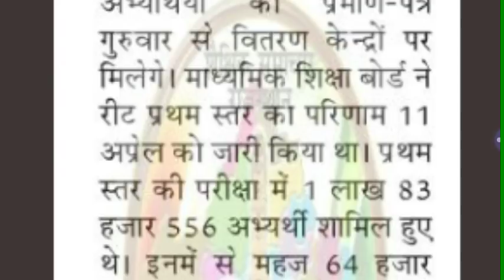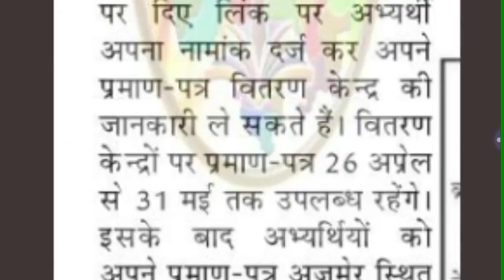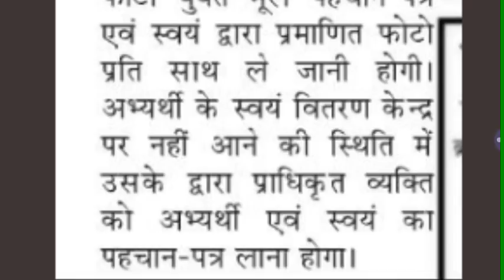रीट लेवल फर्स्ट लेटेस्ट न्यूज़ | रीट का प्रमाण पत्र लाने के लिए क्या डॉक्यूमेंट आवश्यक है आइए देखते